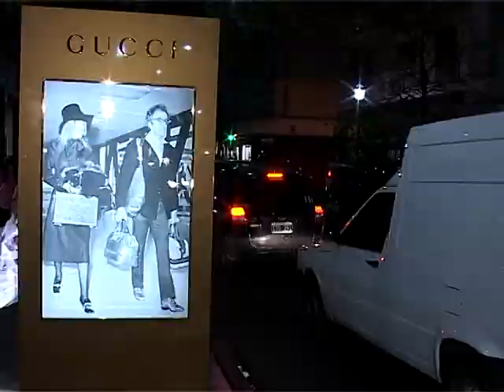Gucci nueva colección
Joyeria Work presentó lo nuevo de Gucci.